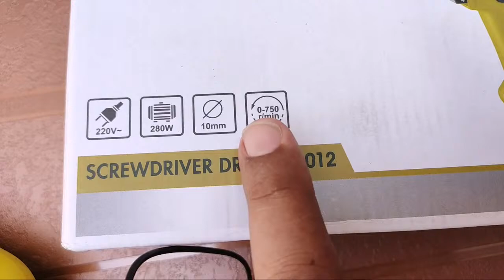Screwdriver Dirll Ko Kese Chalate Hai/ How to use Screwdriver Drill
Bosch GO 3.6V Push to Start Screwdriver Set (33-Pieces Bit Set)

Bosch 06019F40F0 GSR-1000 Cordless Screwdriver

Bosch GSB 450-Watt Professional Impact Drill (Blue)

iBELL Wired Electric Screwdriver Model: SD12-75, Dia 10MM, 280W, RPM 750/Min

iBELL Electric Screwdriver Model: IBL SD10-85/86,Dia 10MM,280W,750 RPM - 6 Months Warranty

iBELL MS06-16 Cordless Rechargeable Electric Screwdriver 3.6V, 1500mAh Lithium Ion Battery MAX Torque 3.5Nm, 2 Flexible Position and 16 Torque Setting, Front LED and Rear Flashlight- 6 Months Warranty

BLACK + DECKER BDCD8GPA 7.2V Li-Ion Cordless Drill Kit (Orange, 14-Pieces)

BLACK+DECKER KC4815 Screwdriver Set (Orange, 15-Pieces)

Black & Decker KR554RE 550-Watt 13mm Variable Speed Reversible Hammer Drill Machine

JCB 12V Cordless Screwdriver Drill JCB-CSD 12V PRO (Quick Change System) with PH2 Bosch Screw BITS

ToolsCentre Tc Powerful Electric Screwdriver Cum Drill Machine with Reverse Forward and Torque Adjustment Facility

Digital Craft Powerful Electric Screw Driver Cum Drill Machines with Screw Driver Bits&Sockets Drills Bits Pistol Grip Drill

Cheston Cordless Drill Screwdriver Driver with 2 batteries and LED Torch

Cheston 10mm Powerful Drill Machine Screwdriver Reverse Forward Rotation with Variable Speed for Wall, Metal, Wood Drilling (13HSS BITS Included)

Cheston 10mm Powerful Drill Machine Screwdriver Reverse Forward Rotation with Variable Speed for Wall, Metal, Wood Drilling (5 Wall BITS Included)

Cheston 10 mm Keyless Chuck 12V Cordless Drill/Screwdriver with 2 Batteries, 5 Wall, 13 HSS Wood bits Variable Speed and Torque Setting (19 and 1, Yellow)

Cheston Plastic Cordless Drill Screw Driver 10mm Keyless Chuck 12V with One Battery

Cheston 10 mm Keyless Chuck 12V Cordless Drill/Screwdriver with 2 Batteries, LED Torch Variable Speed and Torque Setting (19+1)

Cheston 10mm Drill Machine for Drilling Wall, Metal, Wood

MLD Drill/Screwdriver Electric Screw Driver Cum Drill Machine 10mm - (Colours as per Availability)

PagKis 802 - Variable Speed DC Powered Electric Screwdriver with Power Supply and 8 Bits

iBELL Cordless Driver Drill CD12-74, 12-Volts (2 Battery+BMC Box+Extra 2 Sides Screw Driver Head)

Flipco Cordless Rechargeable Handy Drill Screwdriver 45pcs Set with bits Holder

XTREMEPOWER PH2 Bit Screwdriver Plus and Minus Bit Set 10 Pieces (Shape +/-)

Generic EBIVAEC63135 Jelbo 290mm Drill Bits Accessories Electric Drill Tools Flexible Shaft Bits Extension Screwdriver Drill Bit Power Tool

Spartan 4.8V Cordless Screwdriver Set With 19 Pcs Accessories | Power Screwdriver | Electric Screwdriver

Topline Heavy Duty Handy Cordless Screwdriver Machine By HTM India

Voroly Rechargeable Cordless Screwdriver Set for Home with LED Light

Voroly 11Pcs AA Battery Operated Cordless Screw Driver Set for Home with Bits Accessories

Bosch Ratchet Pocket Screw Driver

PagKis 2 Way Mini Screw Driver for House Hold Items and Large Electronic/Electric Appliances (Orange, Black and Silver)

Bosch 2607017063 Screwdriver Bit Set (Grey, 32-Pieces)

Inditrust 900W 26mm 2-26 RE Reversible Rotary Hammer Drill machine SDS Plus with 3 Modes 3 Hammers Bits 2 Chisels (Blue, green)

Aimex 20 mm Heavy Duty Rotary Hammer with 3 Piece Drill Bit - (800W)

Hi-Max ScrewDriver Drill